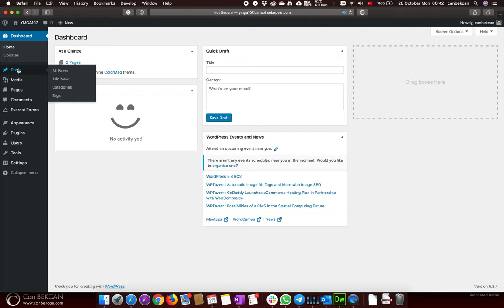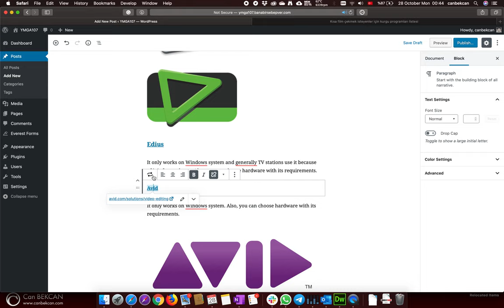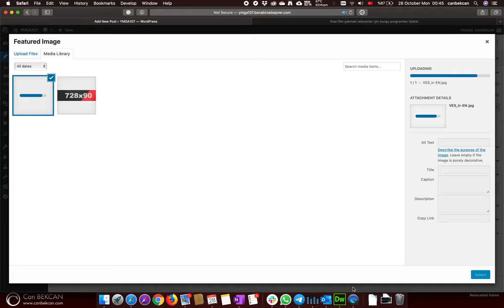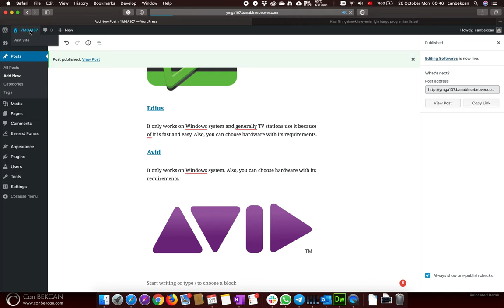Wordpress First Post